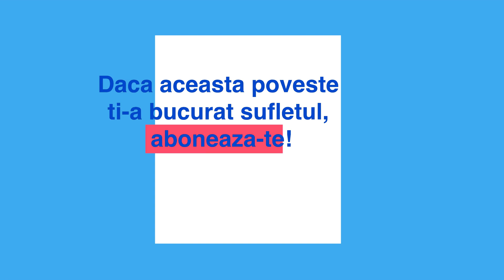Nevoia cea mai delicata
Poveste cu talc - sa invatam din toate :-)